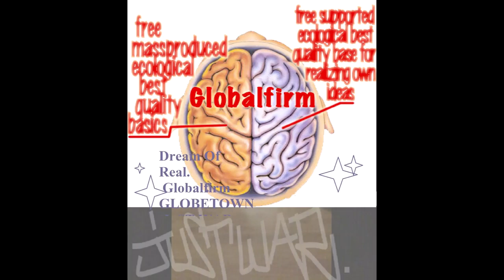Globalfirm 1287 GhostDogz JustWar